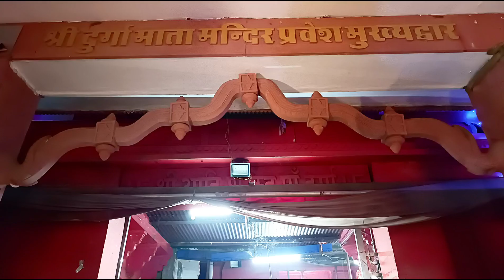Shri Aadi Shakti Maa Durga Mandir, Varanasi, Uttar Pradesh,